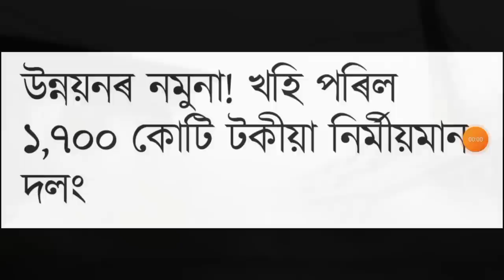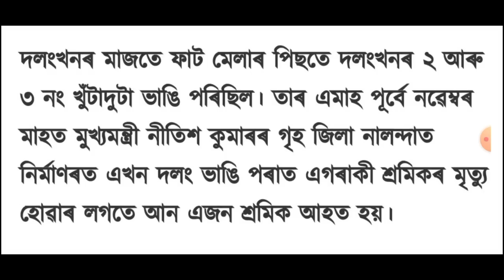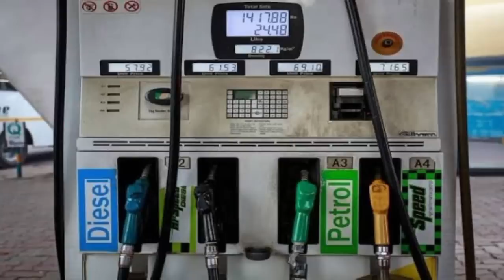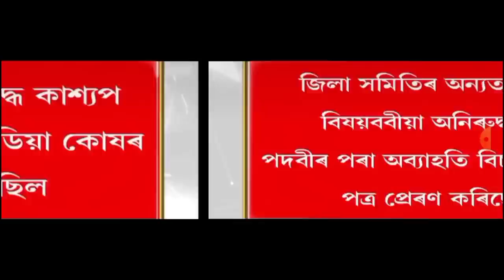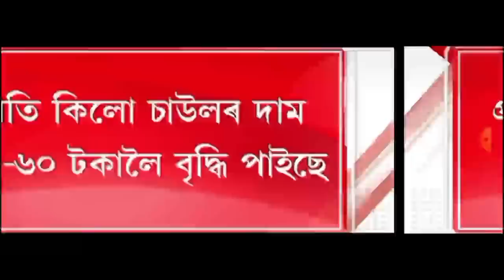আজি পুৱাৰ 9 টা ডাঙৰ খবৰ || Today morning News